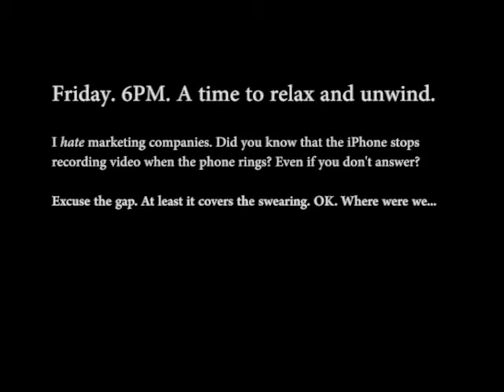Thoughts From A Car: Warm Heart, Cold Steel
Something happened thirty years ago. It came back to visit two days ago. This is (part of) that very long story.